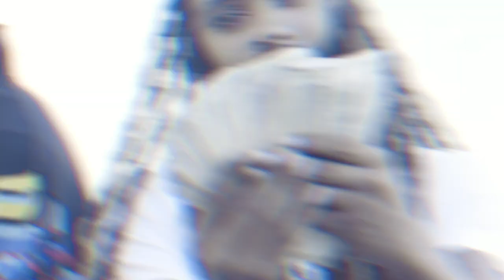ShoeThug - "U Got Me Fcked Up'' ( Official Music Video )